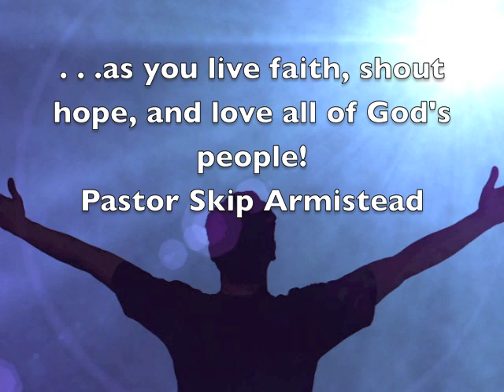"Wind - Spirit," Hilldale United Methodist Church Children's Message May 27, 2012, Skip Armistead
John 3 - Pastor Skip Armistead explains that the word for "wind" in this scripture is the same word for "spirit."  The children will be releasing balloons after worship with messages in which we pray that the "wind of God's Spirit" blows the messages to the people who need them.